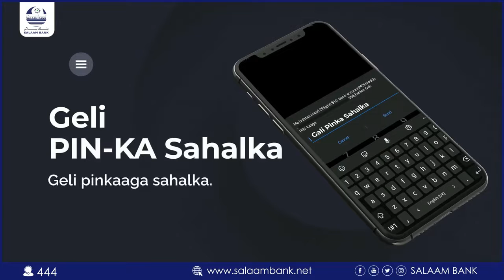Midkamida dhalinyarada hawal wadeenada dagmada xumbeys oo ka hadley guusha ay galabata ay gareen .